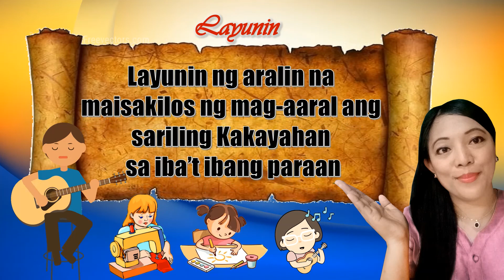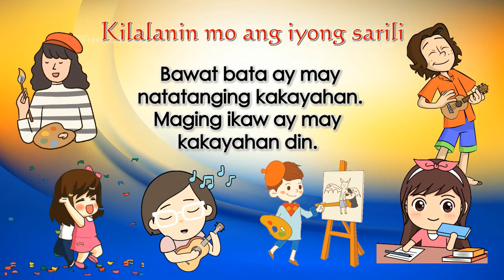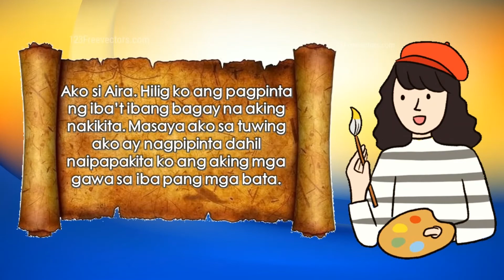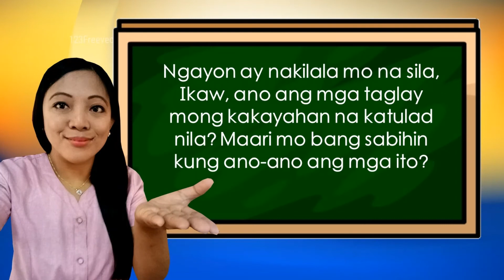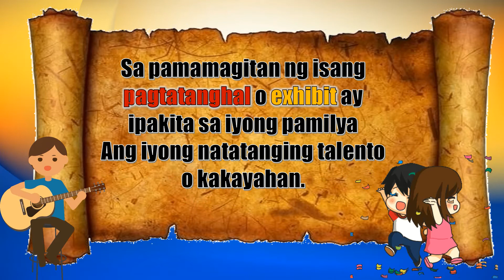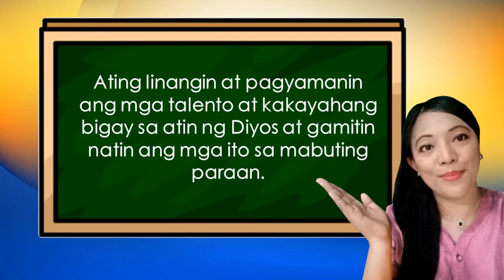NAISAKIKILOS ANG SARILING KAKAYAHAN SA IBA'T IBANG PARAAN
Ang video lesson na ito ay may layuning hikayatin ang mga mag-aaral ng Kindergarten na ipakita ang kanilang natatanging talento at kakayahan. Nagpapakita rin ito ng mga paraan kung paano lilinangin at pagyayamanin ang mga kakayahang taglay ng bawat isa.